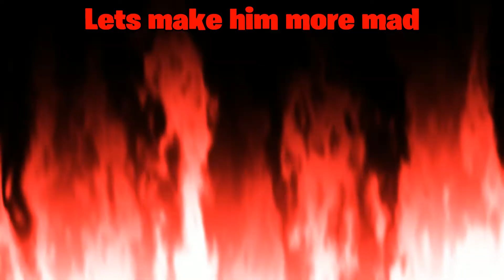Trolling a "SUPPOSEDLY " Wannabe TRYHARD on BRAWLHALLA